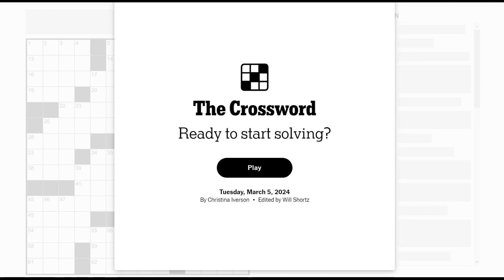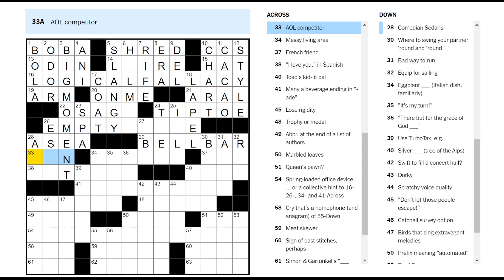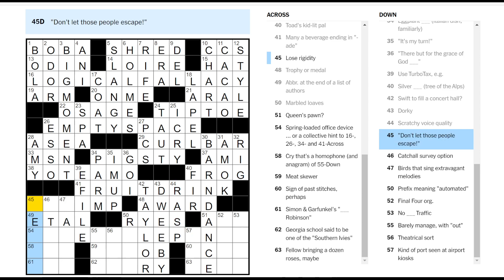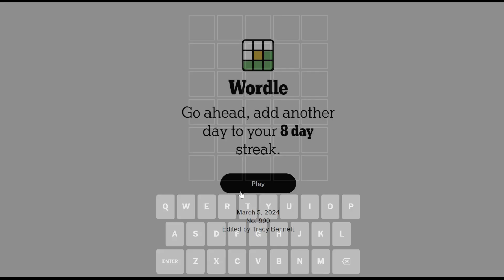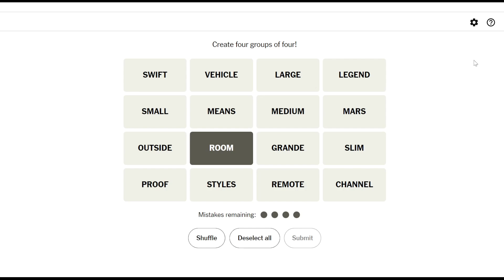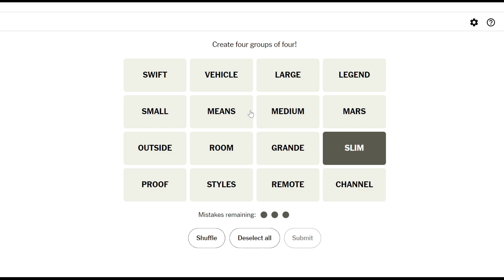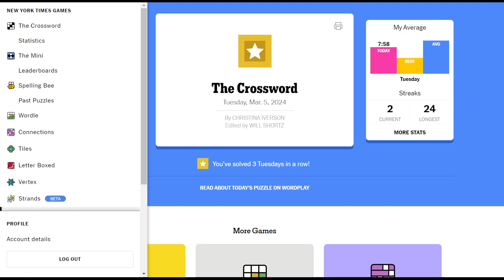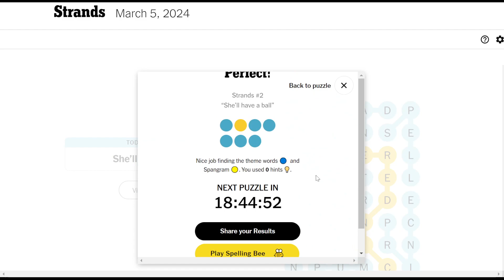She’ll have a ball (Tuesday crossword & puzzles)